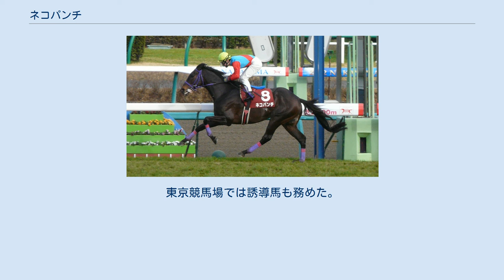ネコパンチ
ネコパンチは日本の競走馬。
主な勝ち鞍に2012年の日経賞。
名前の由来は猫パンチで、馬主の桐谷茂がテレビ番組を見ていて、ネコが猫パンチでヘビを仕留めたシーンが印象に残ったことによる。
 2008年7月19日、函館競馬場での2歳新馬戦でデビューし、5着。
4戦目で初勝利を挙げるが、以降3歳5月の新潟競馬場での早苗賞まで、3着以内にも入らない成績を続けた。
早苗賞後に休養に入り、2010年2月の中山競馬場での500万条件戦で復帰し3着に入る。
続く8戦では3着を2回記録し、8月札幌競馬場での500万下条件特別小樽特別で2勝目を挙げた。
1000万条件クラスに上がって6戦目に2着に入る。
このあと、管理していた小林常泰が12月20日付で勇退するに先立って、同じ美浦の星野忍厩舎へ転厩した。
 星野忍厩舎所属となって4戦目、2011年2月の中山競馬場での潮来特別で3勝目を挙げて準オープンクラスに上がるが、次走メトロポリタンステークスに格上挑戦してケイアイドウソジンの2着に入る。
続く3戦で5着以内を確保したのち、8月函館競馬場でのオープン特別みなみ北海道ステークスに再び格上挑戦し、メイショウクオリア、マカニビスティーなどのオープン馬を退けて4勝目をあげ、オープン入りを果たした。
秋は京都大賞典、アルゼンチン共和国杯、ステイヤーズステークスといった2400メートル以上の重賞競走に顔を出したが、掲示板に載る成績を挙げられず、2012年に入っても初戦の万葉ステークス、続くダイヤモンドステークスでも二桁着順を重ね続けた。
 3月24日の日経賞は14頭立ての12番人気で迎え、レースでは思い切った乗り方を指示された江田照男がスタンドが湧くほどの逃げの手を打ち、4コーナーを回っても大差をつけ、最終的には追い込んできたウインバリアシオンを3馬身2分の1差離して逃げ切り勝ちをおさめた。
その後、天皇賞（春）への出走の意思を示したが、4月に入って左前脚に不安が出たため回避。
6月の宝塚記念にファン投票17位で選出され出走したが、16頭立ての最下位に終わった。
その後は、日経賞前から不安のあった蹄が空洞化したことにより札幌記念への出走を回避。
2012年中は出走せず2013年のアメリカジョッキークラブカップで復帰も12頭立ての最下位に終わり、二桁着順を重ね続けて秋には障害練習も行ったが、水壕障害を怖がったため障害入りを保留して福島記念に向かい、福島記念16着が最後のレースとなって11月20日付で競走馬登録を抹消された。
 引退後は東京競馬場で乗馬となり、去勢手術を受けたのち東京競馬場に移動した。
東京競馬場では誘導馬も務めた。